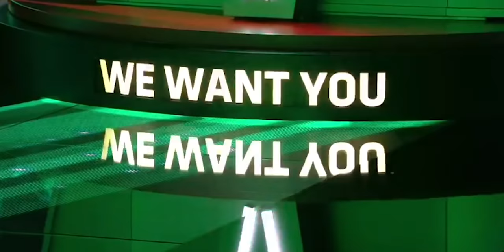This MULTITALENT sings in 3 LANGUAGES in The Voice Kids! 🤩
The 12-Year-Old Maëlle was one of the finalists in The Voice Kids Belgium (2018). She can sing in 3 languages! Would you have turned for Maëlle? 😃

Check out her RoadTo the final in The Voice Kids!

00:00 Blind Audition: "Wings" by @LittleMix
01:41 The Battle: "The Middle" by @zedd, @marenmorris & Grey, with Aja & Amber
04:11 Semi-Final: "Havana" by @camilacabello
05:35 Final: "Alien" by @LouaneOfficiel
07:26 Final: "Coming Home" by Sheppard, with all finalists
09:00 Grand Final: "Something's Got A Hold On Me" by @ettajames

🚨 Series info:
In the RoadTo we combine all performances of one amazing talent in The Voice Kids together. From The Blind Auditions till the Grand Final. Enjoy!